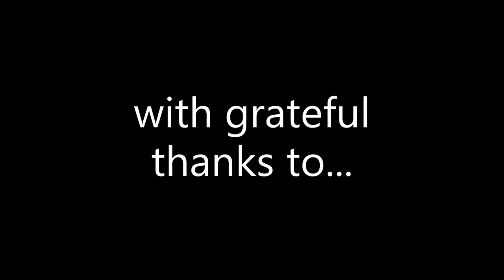Colette O'Leary (piano accordion)- IMDL 'Solos at Home' mini concert series - St Patrick's Week 2021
Irish Music and Dance in London present:
Colette O'Leary (piano accordion)
as part of the IMDL 2021 Digital Concert Series -
'Solos at Home'
St Patrick's Week 2021

Thanks to the Irish Embassy in London for their support in this mini concert series CreativeCommunity​